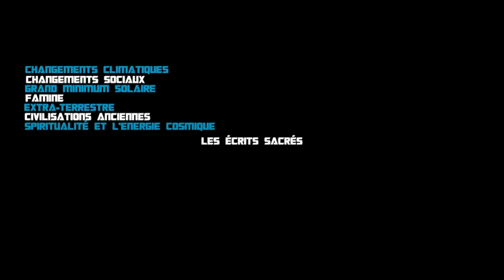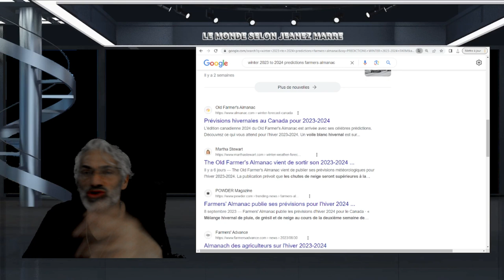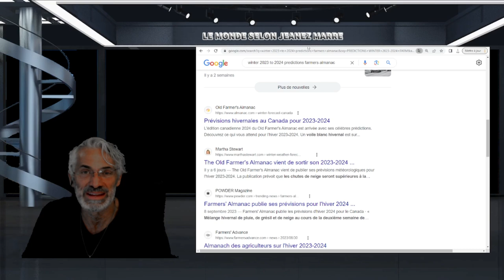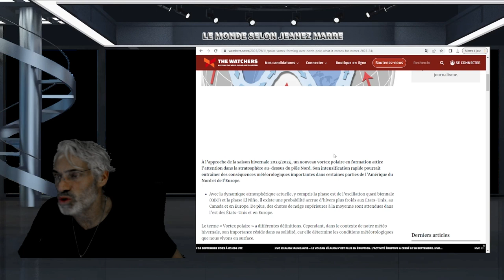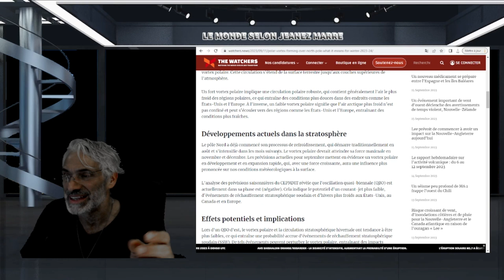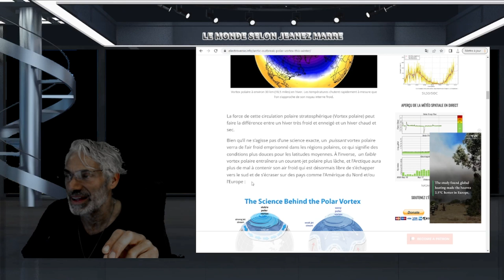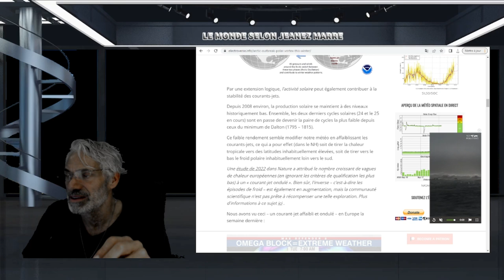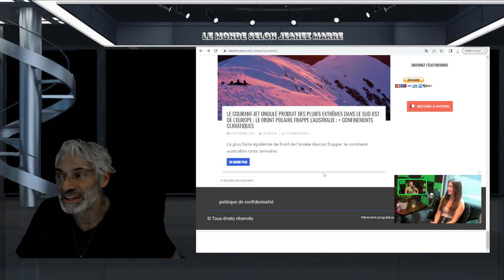DERNIÈRE HEURE; PRÉVISIONS POUR L'HIVER 2023-2024; Vortex polaire se formant au-dessus du pôle Nord